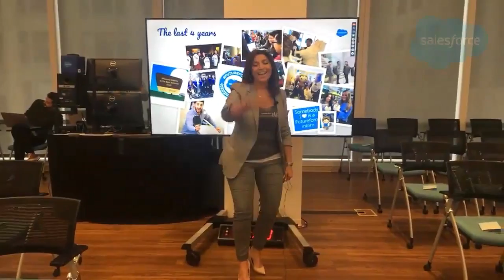Futureforce Day 1 is Here!